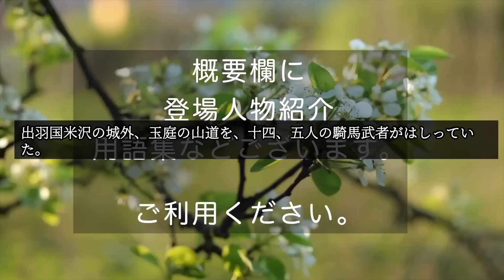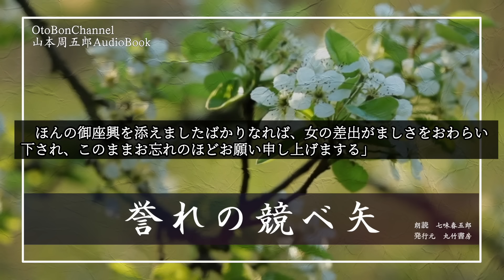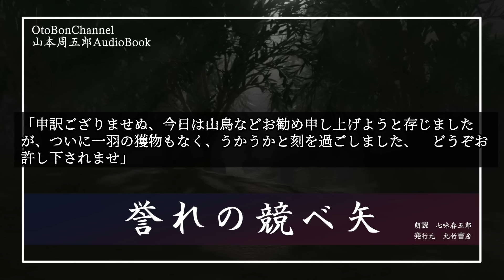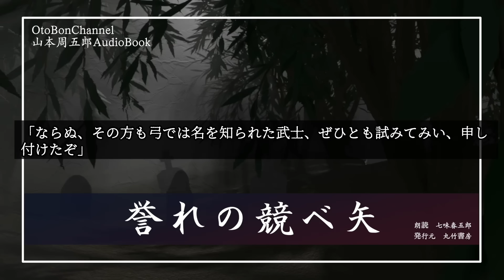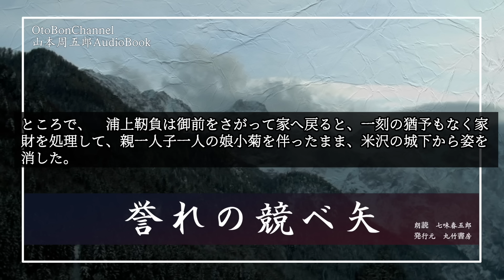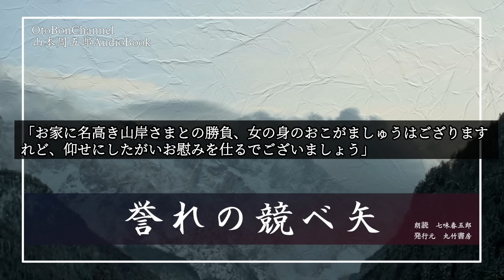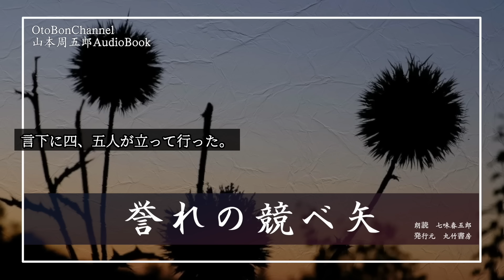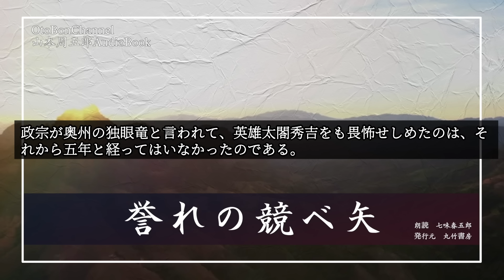【朗読】山本周五郎アワー『誉れの競べ矢』 ナレーター七味春五郎 発行元丸竹書房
■あらすじ
１９３５年(昭和１０年)１２月　『少女倶楽部』
　昭和十年の作品ということで、かなり古い。周五郎先生三十二さい。山本周五郎にとっては、後年の飛躍のための修行期間であったそうで「晩年の小説態度へ脱皮する本当の苦しみをはじめた」(今井達夫氏談)
　娯楽作家としての地位を固めていくものの、娯楽も純もない。人を描くんだ、という志のなか、創作の苦しみにもだえることになります。二女の康子が生まれた年。

　作品は、競べ矢にやぶれ、主家も去った父親の態度に不審をおぼえ、裏になにかある、父の恥を雪ごうと、娘「小菊」が奮闘します。
　猟にかこつけて弓をおぼえ、見事達人の腕に達し、自身伊達政宗を前にした競べ矢勝負の舞台へ。果たして、父親をやぶった達人山岸次郎七に打ち勝つことが出来るのか、という好短編となっております。

■登場人物
小菊……靭負の娘で、父の汚名をはらそうとする。
浦上靭負……伊達家の名家にうまれ、弓術の達人。兵法にも通じている。
山岸次郎七……弓術の達者で、浦上親子と弓術勝負をする。
弥兵衛……鷹匠
伊達政宗……米沢藩の若き藩主
片倉影綱……伊達家の家臣、正宗の近習。

■用語集
扈従……コジュウ・身分の高い人のおともをすること。またその人。
籠居……ロウキョ・家の中にとじこもっていること。
奸悪……カンアク・心がねじけ曲がって邪悪なこと。そういう人。わるもの。
諫言……カンゲン・いさめること。その言葉。

0:00　誉れの競べ矢　一
9:38　誉れの競べ矢　二
23:10　誉れの競べ矢　三
33:11　誉れの競べ矢　四
43:37　誉れの競べ矢　五
54:46　誉れの競べ矢　六

○野村胡堂の朗読動画再生リスト

○吉川英治の朗読動画再生リスト

○山本周五郎の朗読動画再生リスト

○岡本綺堂の朗読動画再生リスト

○佐々木味津三の朗読動画再生リスト

　Audiobookチャンネルをご覧いただき、ありがとうございます。

　七味春五郎の著作を公開。Kindle版やPOD書籍の販売も行っています。
　そのほか、雑学や歴史の記事を掲載してます。

－－－－－七味春五郎の著作はこちら－－－－－

■Kindle版「ねじまげ世界の冒険」

■Kindle版「ねじまげ物語の冒険」

■Kindle版「人斬り甚右衛門」

　朗読の腕を磨いて、よりよいAudiobook作品をお届けできるようがんばりますので、応援よろしくお願いします。

ーーーーーＳＮＳはこちらーーーーー

■Linktree(ホームページ、SNS、再生リストなどを一まとめにしたページです)